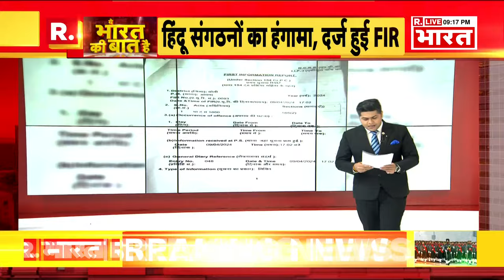Ye Bharat Ki Baat Hai: Arvind Kejriwal को झटके पर झटका | Aparna Vs Priyanka | Election 2024